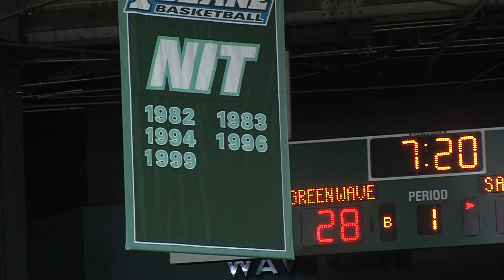Tulane Basketball and the College Insider.com Post-Season Tournament